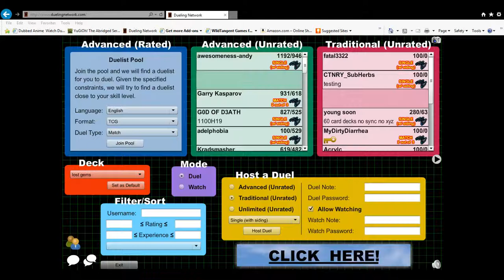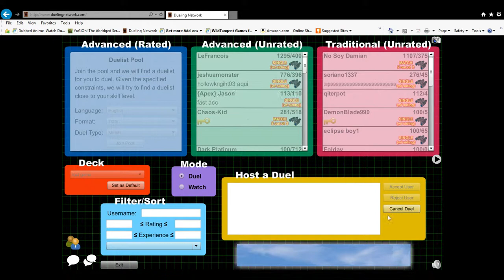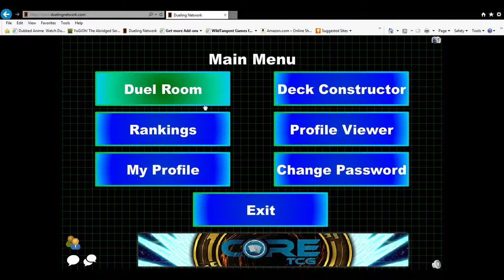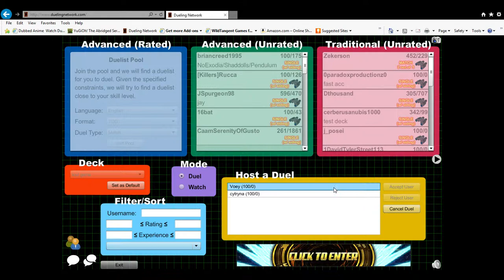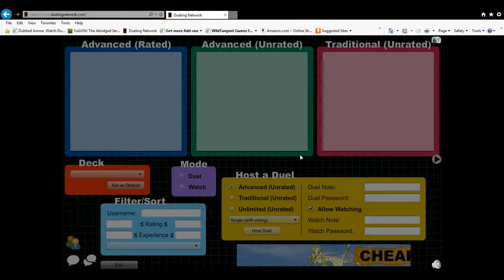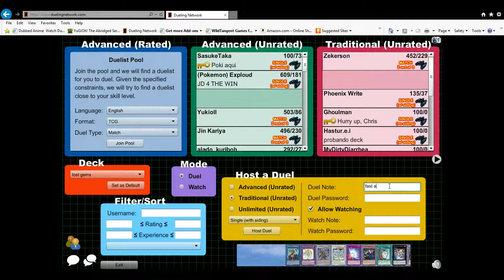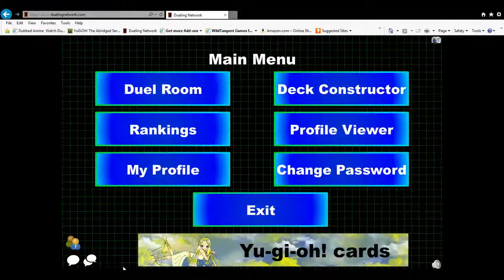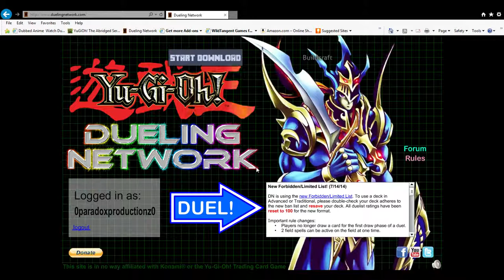duel network - S2 E16 story time again!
showing my crystal beast deck and telling it's matching section of my theory